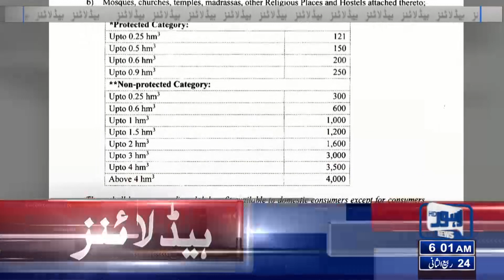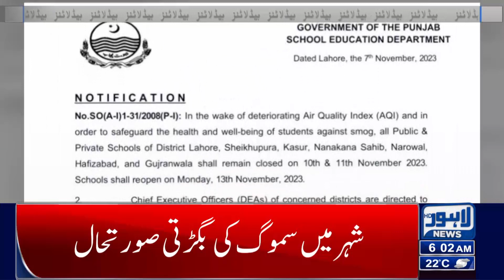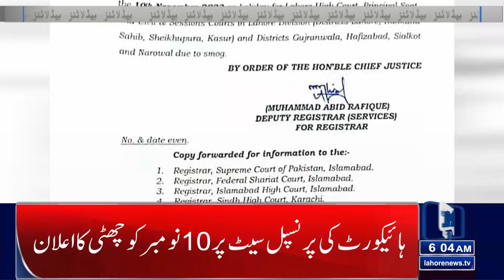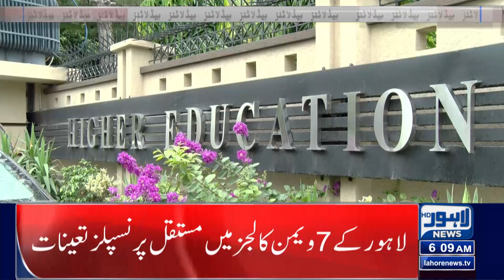Good Move By IG Punjab | Lahore News Headlines 06 AM | 09 Nov 2023